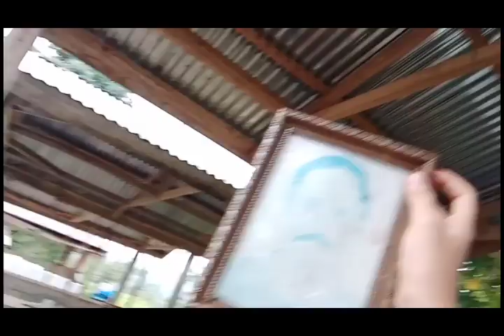WE VISITED OUR LOLO RONALD'S GRAVE!🖤+SHOUTOUT